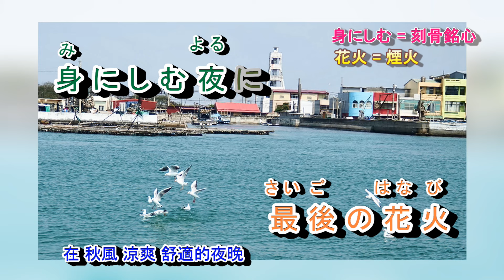ホテル港や 石川さゆり 字義版